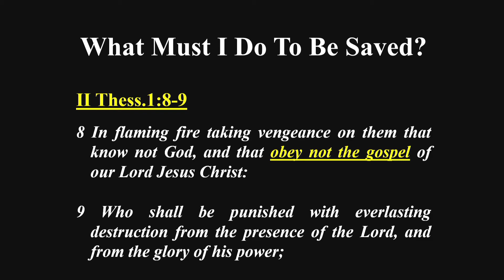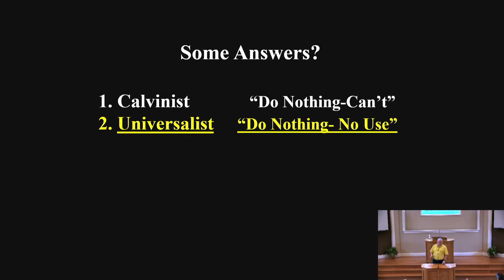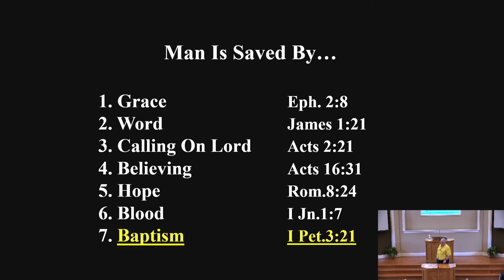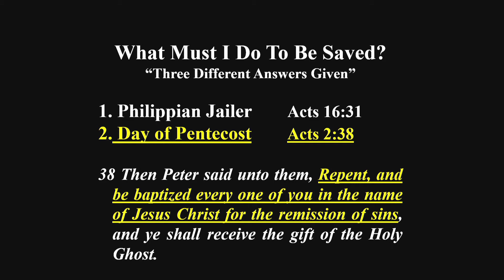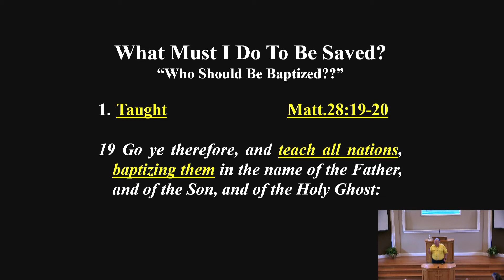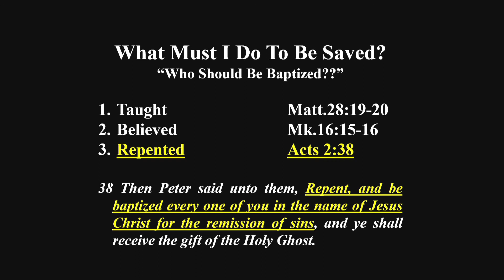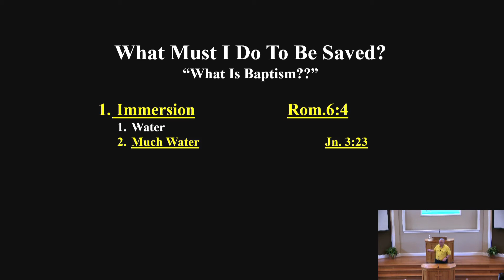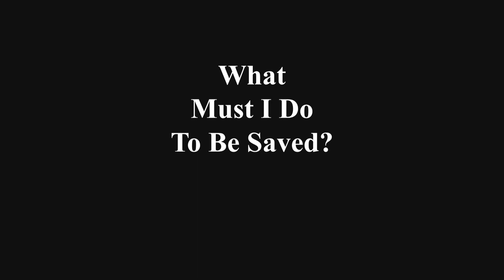Hermeneutics - Part 5 by Ty Fleming